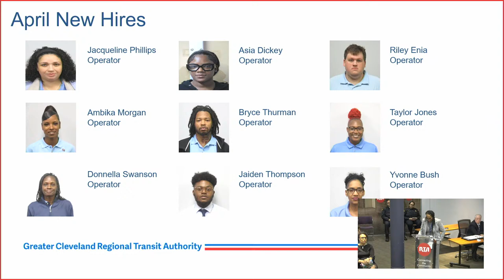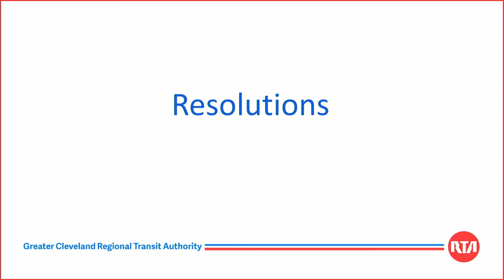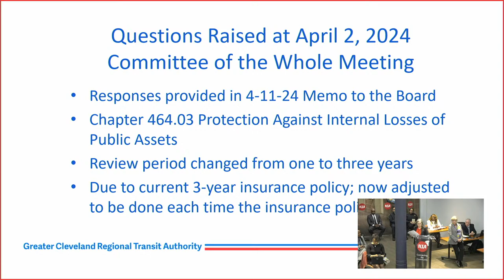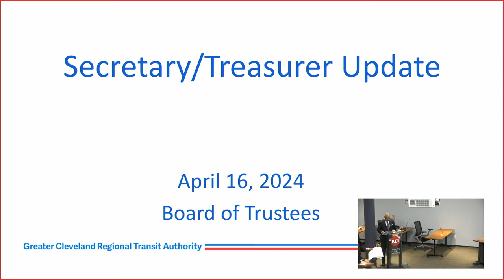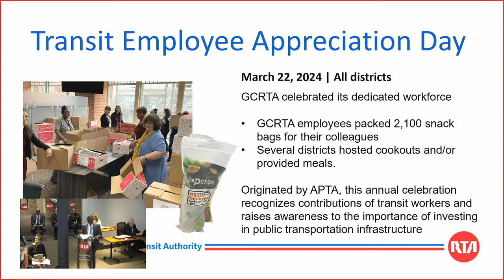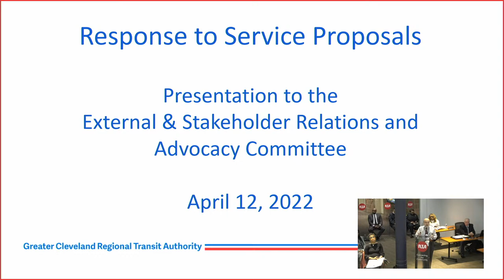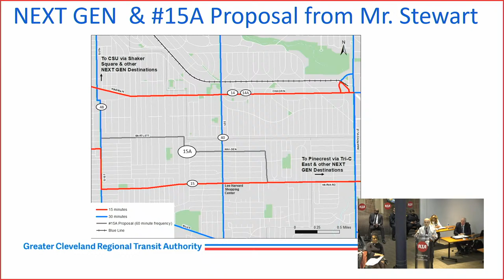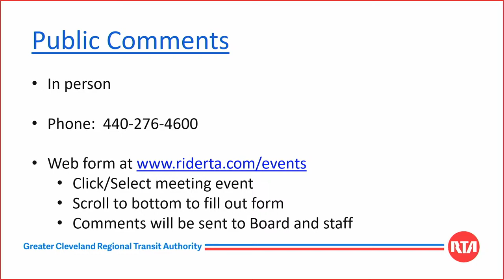Board Meeting - 2024-04-16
he RTA Board of Trustees will meet at 9 a.m. April 16, 2024, in the Main Office Board Room, 1240 West 6th Street, Cleveland, OH 44113.